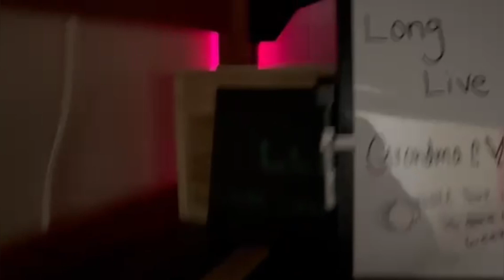College Dorm Room Tour | Lander University